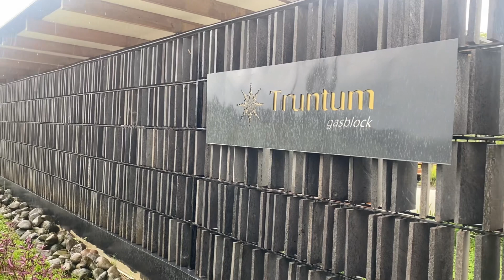Pesona Kulineran di Cafe Truntum by Gasblock Borobudur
Hai Netz,

Indahnya pemandangan Pegunungan Menoreh dan nikmatnya kuliner asia maupun eropa kali ini membawa denias susanto channel berkunjung ke Karangrejo, Borobudur, Magelang, Jawa Tengah.

Meskipun saat hujan dan mendung, kali ini kita akan menikmati indahnya alam dan lezatnya menu yang di tawarkan di  Truntum by Gas block Borobudur.

Pernah  berkunjung ke Truntum by Gasblock belum Netz?

Lokasi :
Truntum by Gasblock Borobudur
Karangrejo, Borobudur, Magelang, Jawa Tengah

Google Map :
Truntum Gasblock Borobudur
Kretek 2, Karangrejo, Borobudur, Magelang Regency, Central Java Balkondes, Karangrejo, Magelang Regency, Central Java 56553